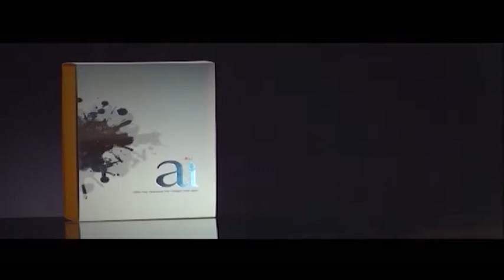My girl น้ำหนึ่ง 1/4